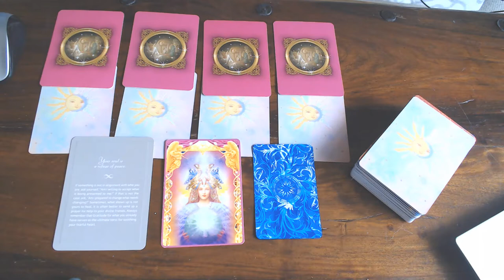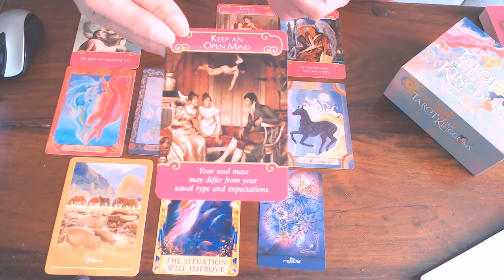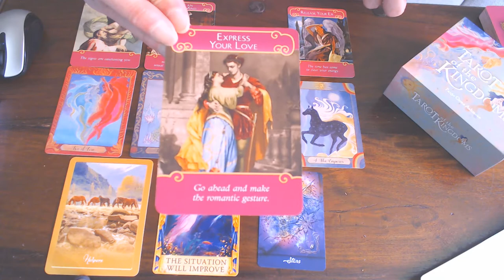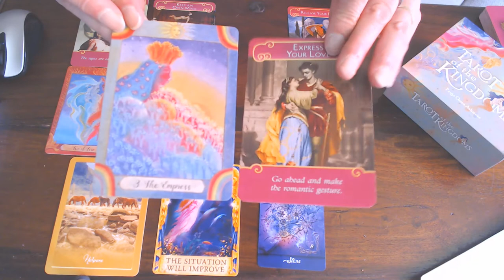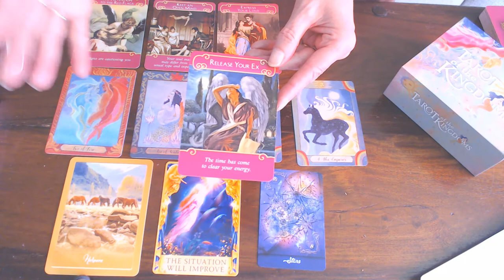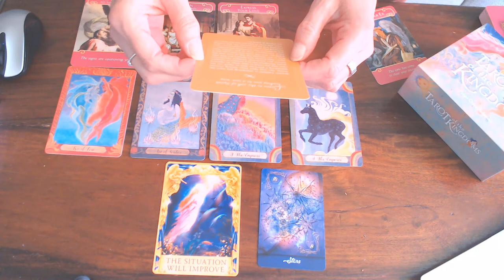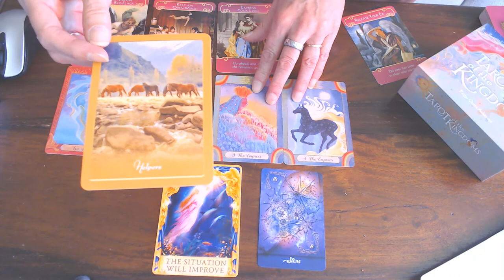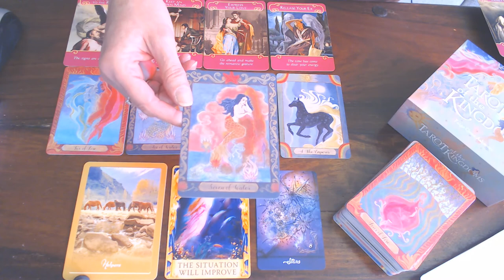TAURUS ROMANCE READING FOR SEPTEMBER 2020/ BE READY TO TAKE THE FIRST STEP ON YOUR NEW JOURNEY!